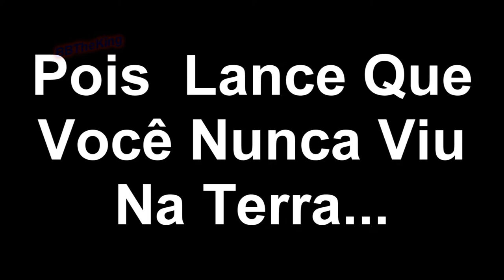Point Blank - Net Bug'Traumática e Zona Ballistica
Net De Merd@ Não Impediu o Frag Bom De BBT